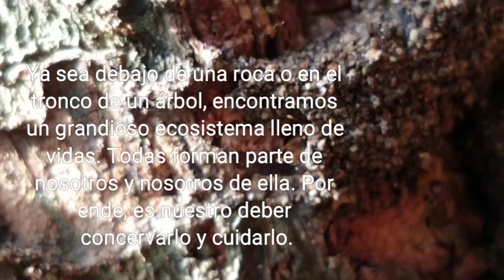Fauna y Flora de la República Dominicana || Especies De Animales y Plantas con sus nombres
Fauna y flora de Republica dominicana:

Especies con sus nombres científicos, en Repùblica Dominicana:
-Ninfa de puntos amarillos
-Ninfa anaranjada
-Avispa de papel
-Abeja mielera
-Hormiga caribe
-Araña saltarina
-Mariposa del limòn
entre otras especies
La flora de la República Dominicana es muy rica, presenta extraordinaria variedad de géneros y especies. Las partes bajas y húmedas están cubiertas de bosques tropicales. En las zonas secas de poca altura surge la estepa o el matorral y en cortas extensiones falta la vegetación.
Existen 5.000 especies distintas, de las que 2.000 son endémicas; 2.400 son nativas de nuestra isla y unas 600 nos llegaron de otros países y continentes.
En las porciones menos húmedas de la sierra Central creen extensos bosques de pinos y, donde aparecen amplias sabanas. En las regiones costeras mas húmedas se extiende una zona de manglares paralela al litoral.
La exquisita y variada flora de República Dominicana, que cuenta con unas 8000 especies de plantas, flores y árboles, de las cuales 1800 especies son endémicas, principalmente orquídeas (300 variedades) y palmeras.

Especies endémicas

Las especies endémicas constituyen un 40% de la flora de nuestra isla. En este grupo tenemos el pino ( Pinus Occidentalis), la palma real (Roystonea hispaniolana), la palma de catey o coco macaco (Bactris plumeriana) y el guano (Coccothrinax montana).

Especies nativas

Las especies de este grupo son el maíz la piña, el guayacán, la ceiba, la caoba (árbol nacional), el guayabo, la guáyiga, la guanábana y el tabaco.

Especies introducidas

A este grupo también llamado flora exótica, encontramos el mango, el café, la caña de azúcar, el cacao, el plátano, el guineo, los cítricos frutales como el limón, naraja, toronja, entre otros y una gran cantidad de hortalizas como la zanahoria, la lechuga y el repollo.

Vegetación

La vegetación es sumamente variada. Los principales tipos de vegetación que podemos encontrar son el bosque húmedo tropical y subtropical, el bosque seco subtropical, el monte espinoso y las sabanas.

El Bosque húmedo

La alta pluviometría que se registra en este medio geográfico (más de 1,000 milímetros anuales) propicia la existencia de especies arbóreas de hoja ancha como el capá, la palma real, el ébano y el cedro. En las áreas montañosas encontramos especies de coníferas como el pino (pinus occidentalis). En las zonas bajas encontramos bosques de manglares.
El Bosque seco subtropical Esta vegetación se desarrolla en áreas con precipitaciones moderadas o bajas y una elevada evapotranspiración. En el bosque seco subtropical encontramos especies de plantas xerófilas de hojas pequeñas como el guayacán, cambrón, baitoa y el candelón. En las áreas que se ubican dentro del bosque húmedo y seco se encuentran especies como la cana y la caoba.

El Monte seco Monte espinoso seco. En estas zonas semiáridas se destacan especies como el cactus. Este tipo de vegetación es muy frecuente en la cuenca baja del Yague del Norte y la Llanura de Azua. En las áreas donde no se han podido desarrollar especies arbóreas o donde se ha destruido el bosque existente, podemos encontrar las sabanas. Están conformadas por especies herbáceas. Se destacan las gramíneas y el pajón.

En definitiva, la flora y la fauna dominicana se caracterizan por ser inmensamente ricas en variedad y especies. Sus parques nacionales y reservas encandilan a los turistas ya que el paisaje es espectacular y mágico durante todo el año gracias al clima tropical de República Dominicana.